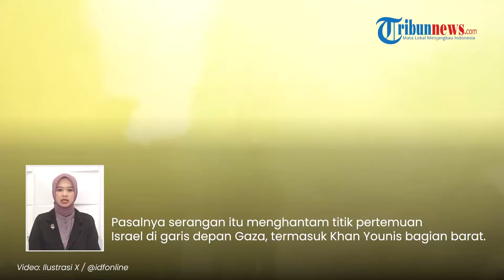Sayap Militer Fatah Murka Serang Zionis 12 Kali dalam 24 Jam, Puluhan Tentara Tewas 'Tercecer'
TRIBUN-VIDEO.COM - Puluhan tentara Israel kembali tewas dalam 24 jam terakhir.

Saat pertemuan militer di Khan Younis, puluhan tentara tersebut dihantam 12 serangan dari sayap militer Fatah.

Dilansir dari Al Mayadeen pada Kamis (7/3/2024), hal itu telah dikonfirmasi oleh sayap militer Fatah.

Sayap militer Fatah mengklaim pasukannya kembali menyerang Pasukan Pertahanan Israel (IDF).

Tak tanggung-tanggung Fatah mengaku meluncurkan 12 serangan selama 24 jam.

Pasalnya serangan itu menghantam titik pertemuan Israel di garis depan Gaza, termasuk Khan younis bagian barat.

Sayap militer Fatah pun mengaku serangan tersebut mengakibatkan puluhan tentara Zionis tewas bergelimpangan.

Di sisi lain, Brigade Martir al Aqsa juga mengaku meluncurkan 22 serangan ke posisi Zionis selama 24 jam.

Oleh karena itu Zionis diduga mengalami kesulitan dalam menangkis puluhan serangan dari dua pasukan Perlawanan tersebut.

Akibatnya puluhan tentara tewas dan terluka di sejumlah titik di Gaza.

(Tribun-Video.com)

VP: Dharma